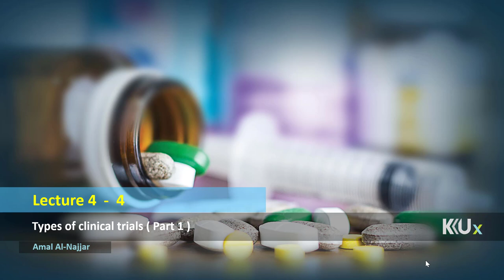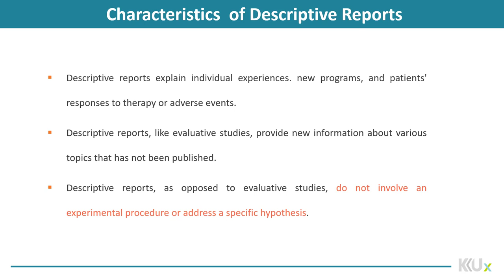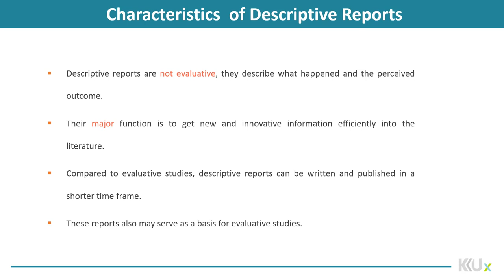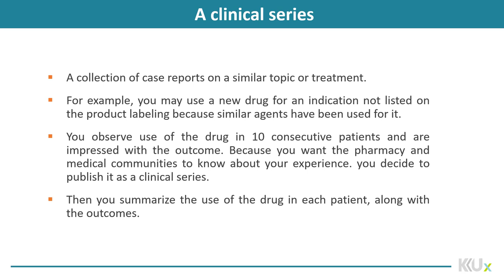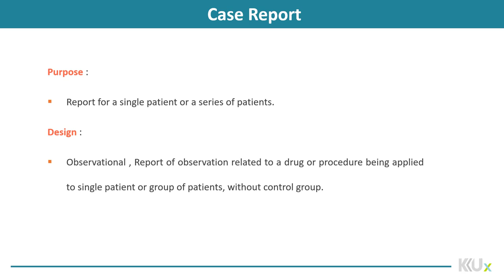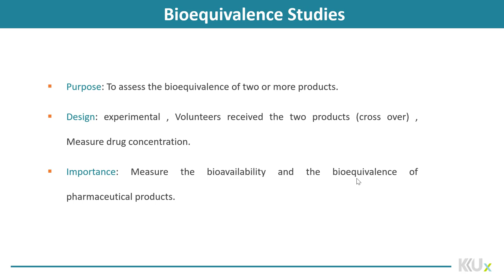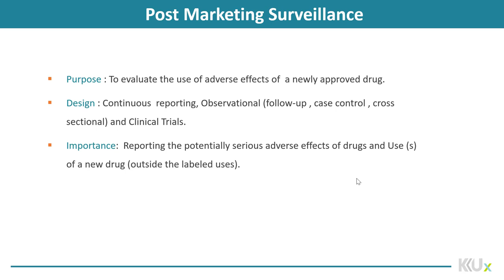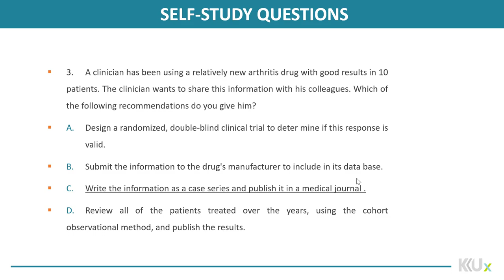Drug Information | 4-4 | Characteristics of descriptive reports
الوحدة 4  - الدرس 4 : Characteristics of descriptive reports
Know that, clinical trials are experiments designed to evaluate new interventions to prevent or treat disease in humans.
Classify a research study according to the type of study design.
Study Designs: Advantages and disadvantages.